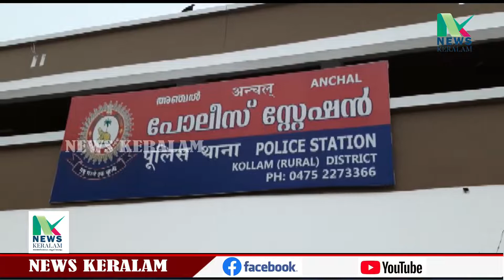കൊല്ലം അഞ്ചലിൽ കാർഷികവിളകൾ മോഷ്ടിച്ചു കടത്തുന്ന സാമൂഹ്യവിരുദ്ധ സംഘത്തിലെ പ്രധാനിയായ ഒരാളെ കൂടി